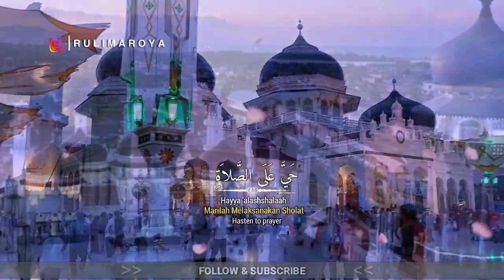BARU! Adzan Magrib Paling Termerdu, Irama Populer Versi Bilal🇲🇨 ماشاالله ngak kuat😭‼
Baru! adzan merdu terpopuler sepanjang masa😭🇲🇨 ماشاءالله اذان راست

Saya mungkin terdengar seperti rekaman yang rusak, tetapi saya hanya ingin  berikan teriakan yang luar biasa dan terima kasih banyak kepada Anda semua, yang terus mendukung saya dalam apa yang saya lakukan, menampersembahkan yang terbaik, semoga bermanfaat.